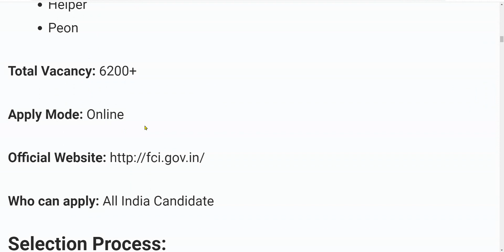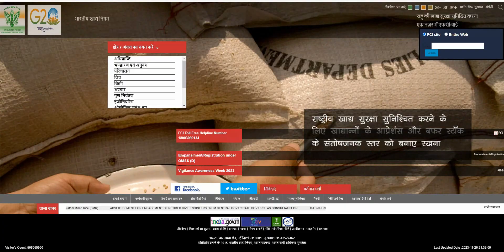FCI RECRUITMENT 2024 | FOOD DEPARTMENT RECRUITMENT 2024 | FCI VACANCY 2024| My Smart Tricks A24